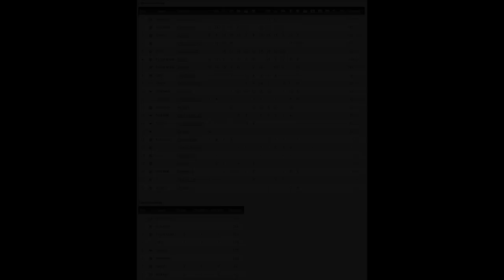F1 2011 | F1RC | Round 14: Singapore GP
14. WM Lauf der F1RC in Singapur / Marina Bay am 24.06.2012

F1 2011 auf ps3
100% Renndistanz (61 Runden)
Reifen- und Benzinsimulation: an
Fahrzeugperformance: gleichrangig
Wetter: dynamisch
Traktionskontrolle: an

Höhepunkte aus Qualifikation und Rennen zusammengefasst.

Viel Spaß!